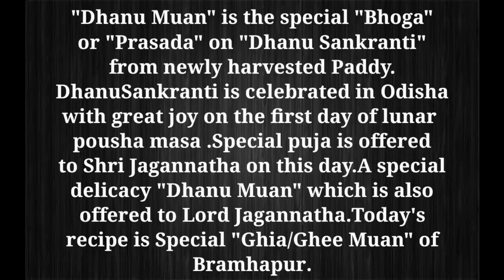ବ୍ରହ୍ମପୁର ପ୍ରସିଦ୍ଧ ଘିଅମୁଆଁ || Special Ghia muan ||Dhanu Sankranti Special Muan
Ingredients :-
Lia\Khai  2  and 1\2   cup
Sugar 1cup
Coconut slices - 1\2 cup
Kaju - 8-9
Deshi ghee - 1 cup

For masala :-
Cinamon 1inch
Cardamom 2
Cloves 3-4